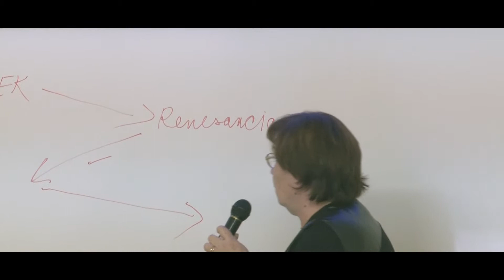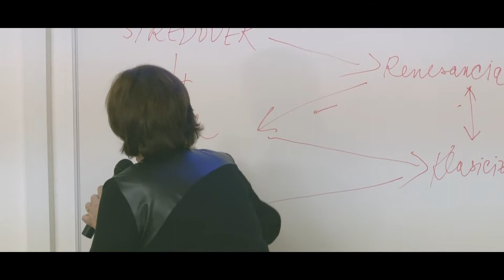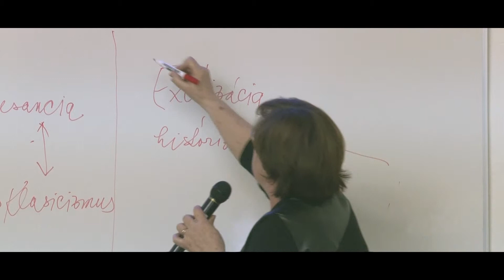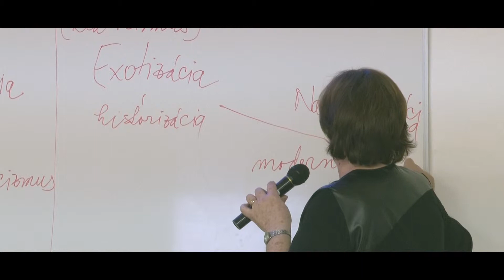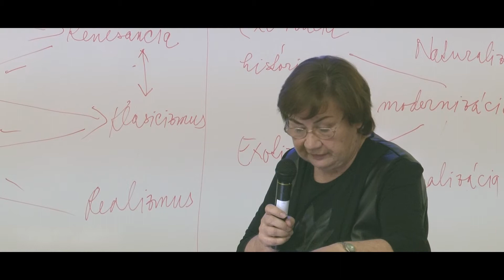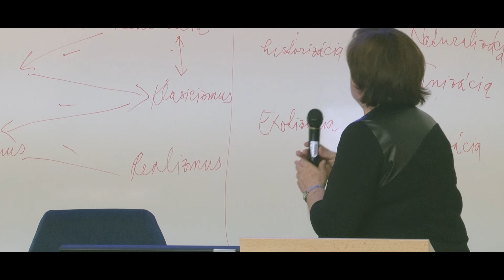Anna Valcerová @ MtS conference 2015 (University of Prešov)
Anna Valcerová - Preklad básnického textu ako výraz národnej kultúry